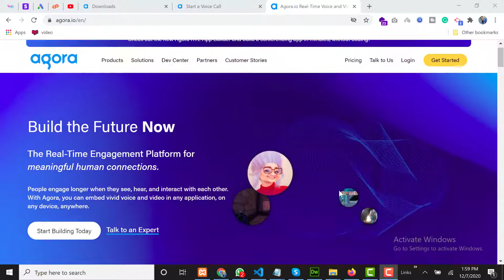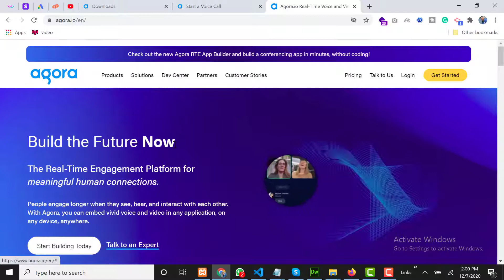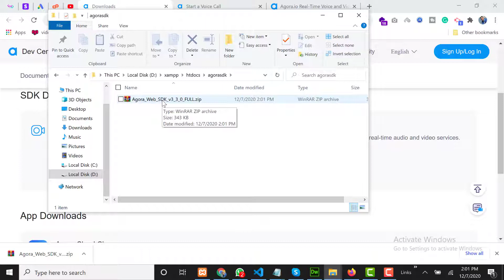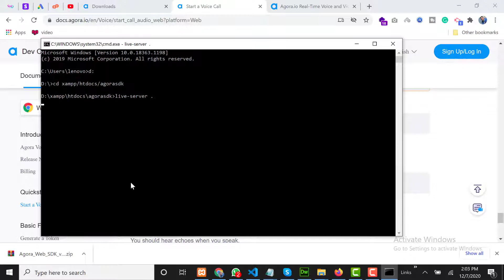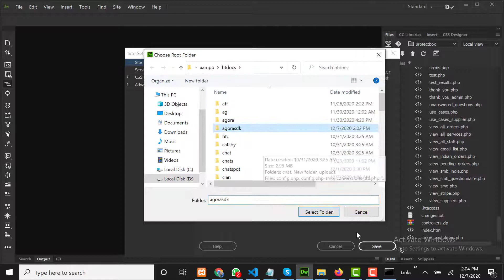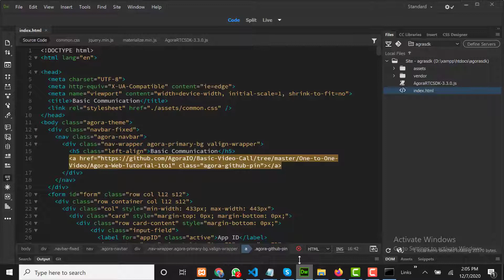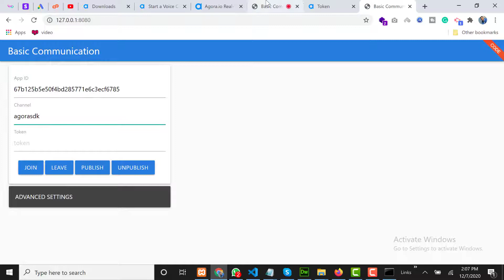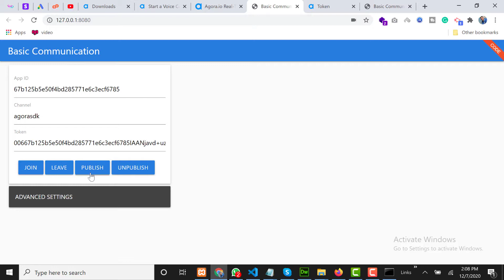How to user agora API's in website (Overview)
in this couple of videos, we will learn how to add an audio/video call features into our website by using agora.